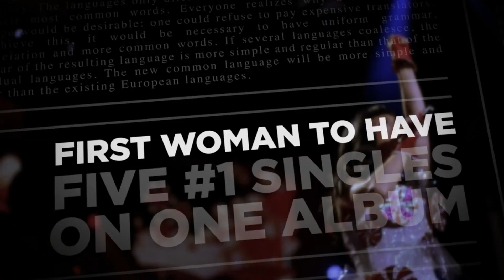Katy Perry - Part of Me (3D) - Trailer Deutsch HD